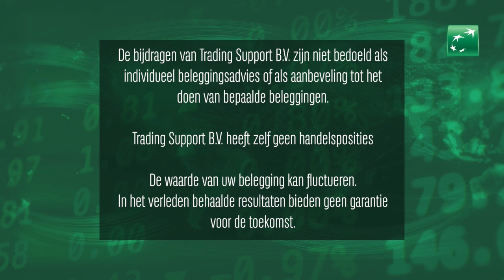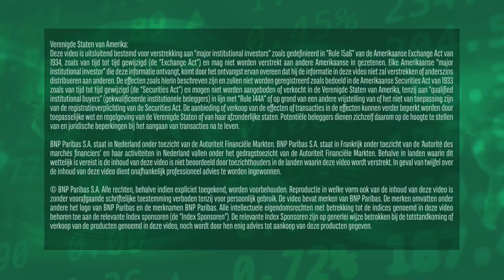Toppers & Floppers 2023 | 29 december 2023 | Markets Update van BNP Paribas Markets